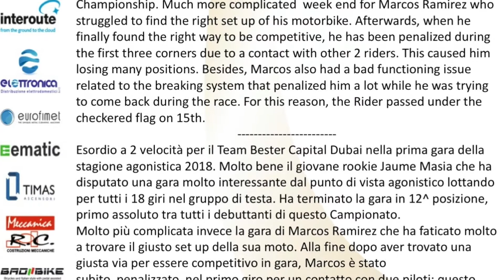QATAR 2018 RACE 1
MotoGP results from GRAND PRIX OF QATAR
Moto3
#‎WWRACE‬ ‪#‎MOTOGP‬ ‪#‎MOTO3‬ ‪#‎GP2018